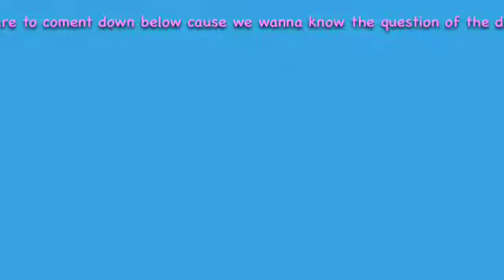Minecraft vloggy episode where all we do is talk and be awesome😝😝😝😝😝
I luv you sooooooooooooooo much bratayley